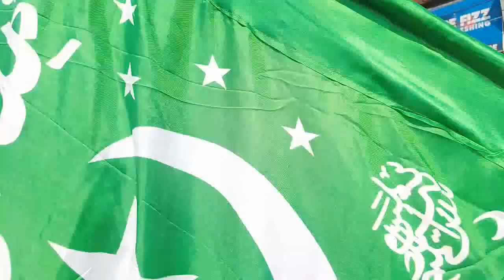Dawat-e-Minhaj-ul-Islam Organised Eid-e-Milad-Un-Nabi ﷺ Jaloos From Darbagh, Harwan To Nishat Sgr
Dawat-e-Minhaj-ul-Islam Organised Eid-e-Milad-Un-Nabi ﷺ Jaloos From Darbagh, Harwan To  Nishat Srinagar